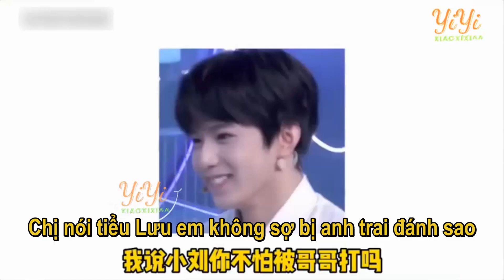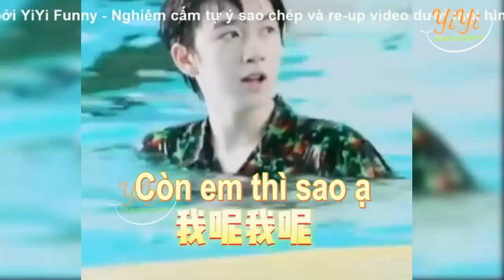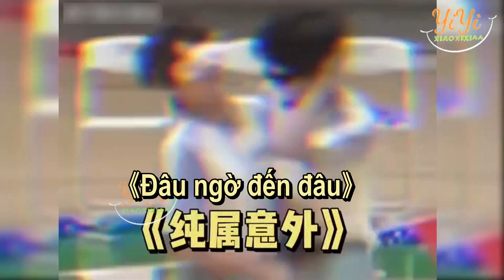Vị thần giải trí chưa bao giờ từ bỏ Mã ca - Những tình huống kịch bản cũng không viết nổi (phần 24)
Vị thần giải trí chưa bao giờ từ bỏ Mã ca:))))
Vận động hội của lầu 18 có gì zui^^
Những tình huống hài hước đến kịch bản cũng khó lòng viết nổi@@
Tổng hợp phân đoạn hài hước từ vận động hội của lầu 18.
 Bản tổng hợp và vietsub được thực hiện bởi YiYi Funny, vui lòng không re - up dưới mọi hình thức!!!